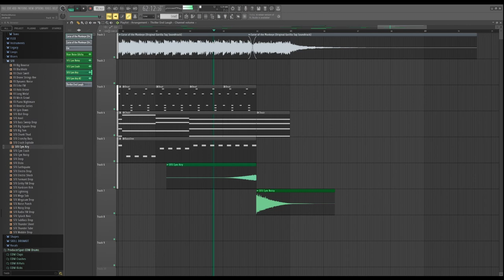Curse of the Monkeye - (Basement Music REMIX)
Was bored and decided to make this. The basement music is too good.